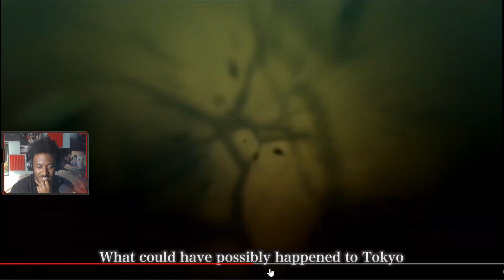Shin Megami Tensei V Story Trailer REACTION & BREAKDOWN!!!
We're getting ever so close to 2K!Out of nowhere, almost near midnight, Atlus decides to upload the Story trailer for Shin Megami Tensei V! We get to see some new characters (possibly connected to the multiple endings of the game), new locations, new demons, and much more!